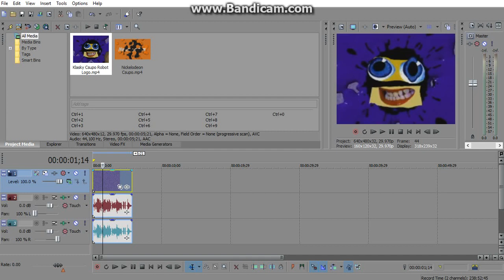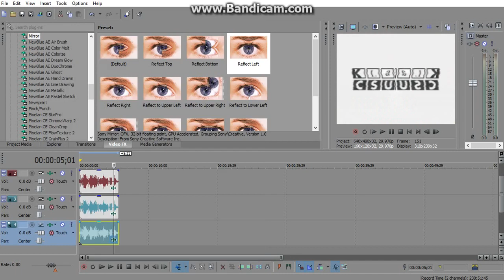(REUPLOAD) How To Make Y Major Effect